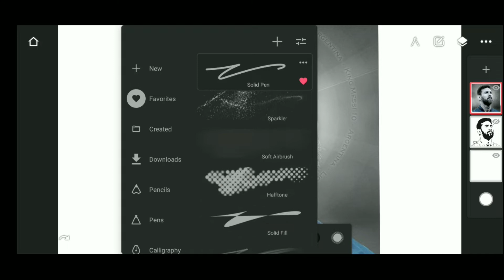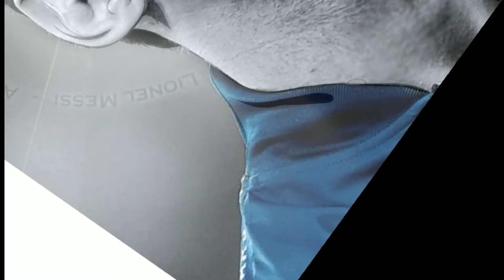Vector portrait drawing | Lionel Messi | Vector Art tutorial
hello guys,
this is just a small video of my digital Art drawing process.

vector art portrait
outline tutorial